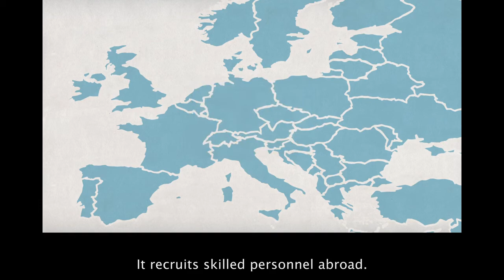Internationale Fachkräfte für Deutschland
Die ZAV unterstützt bundesweit Arbeitgeber und Arbeitnehmer bei der Stellenbesetzung bzw. der Integration in den Arbeitsmarkt. Die Agenturen für Arbeit können von diesem Service in ihrer arbeitgeber- und arbeitnehmerseitigen Vermittlungsarbeit profitieren. Die Mitarbeiterinnen und Mitarbeiter der Zentralen Auslands- und Fachvermittlung (ZAV) sind Ihre Experten für den internationalen Arbeitsmarkt und die Vermittlung spezieller Berufsgruppen.